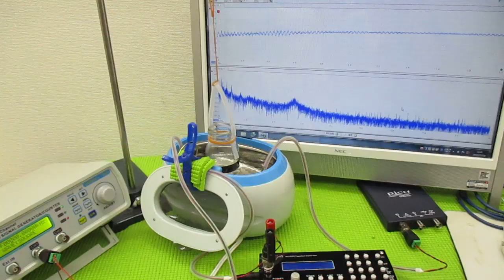メガヘルツの超音波発振制御技術 ultrasonic-labo